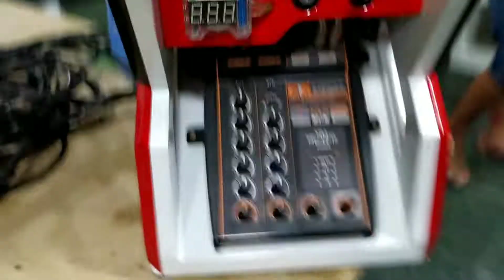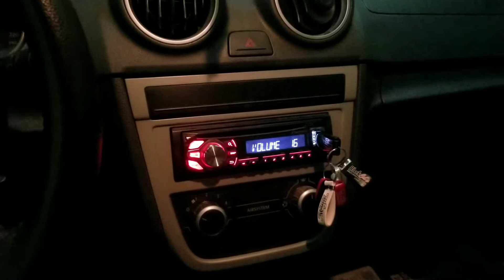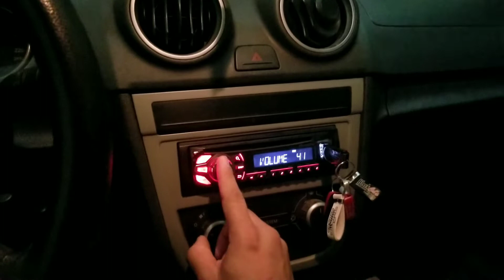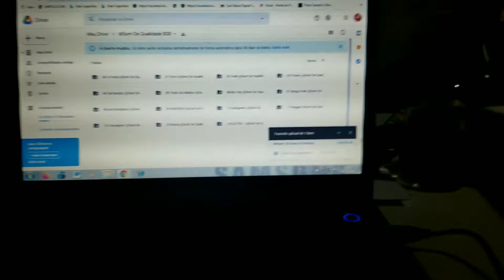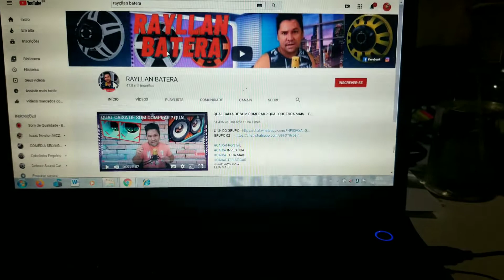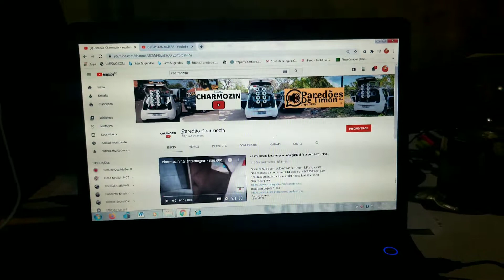O Junior vai mudar tudo - Som De Qualidade BSB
link grupo do Whatsapp e Instagram.
segue lá no Instagram @somdequalidadebsb.

link para quem é inscrito no canal só chamar no zap que eu envio.